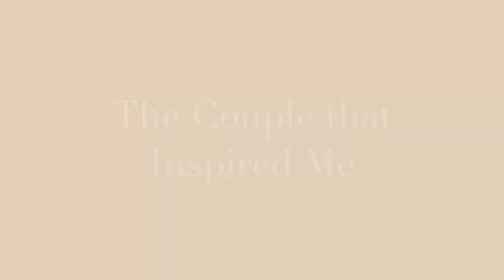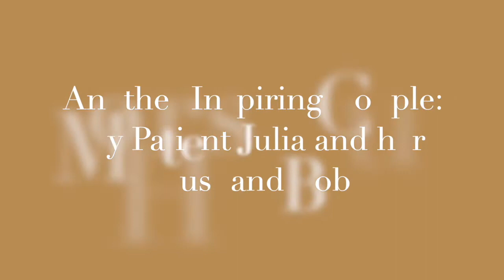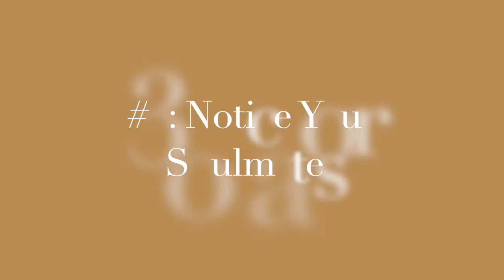How to Find Love after Heartbreak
What is the very first requirement when you're pursuing a goal—including the goal of finding love? You need to believe that what you're after is possible. In this video I share my inspiring love story and give you the three mindset adjustments I embraced after my heartbreak in order to believe in love again and find my soulmate.